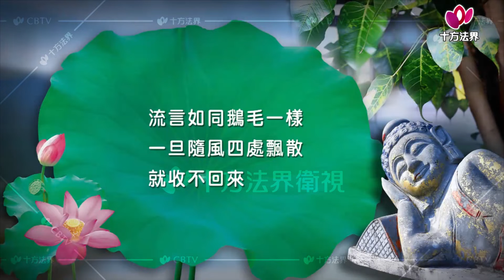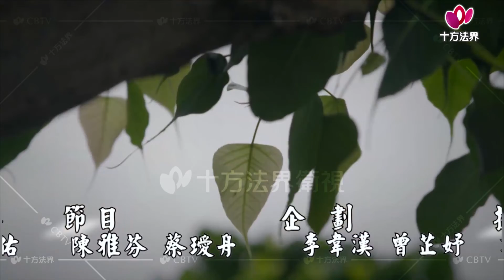老和尚與小沙彌-第271集 流言輕如鵝毛、愛生氣的小王子